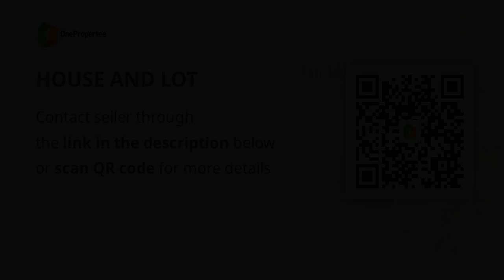HOUSE AND LOT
Price: ₱ 4,288,811
House Type: Others
Number of Bedrooms: 3
Number of Bathrooms: 2
House Floor Area in sqm: 66 sqm.